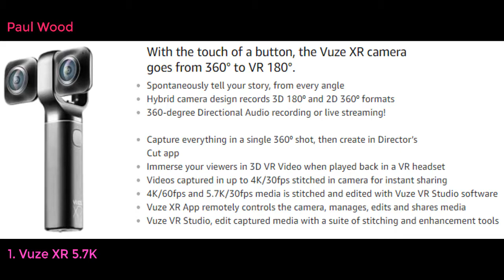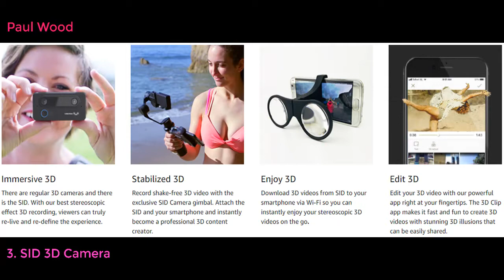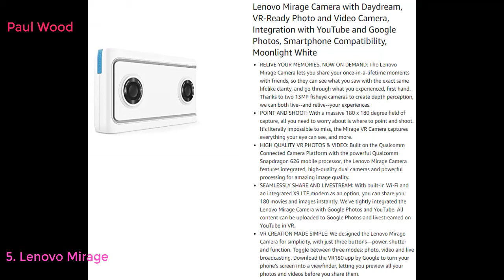Top 10 Best 3D Cameras 2021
9.
10.